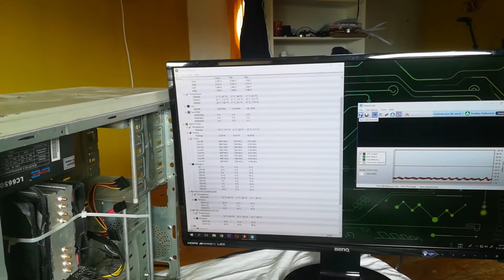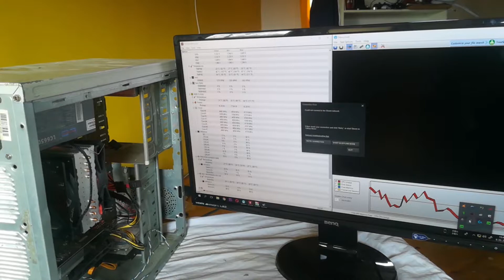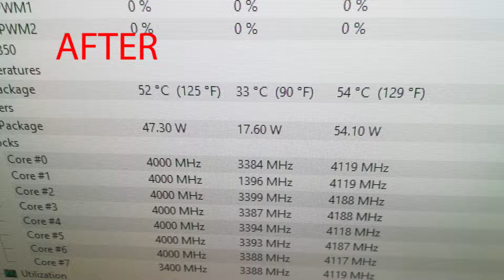THERMAL PASTE - How often should you change it?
We cleaned and changed the thermal paste on our editing PC in order to find out how often we should perform a maintenance on it.

The temperatures decreased for about a 13°C, but in our open case and dual fan setup, was it the dust or the thermal paste? You decide.

Hope you found the video interesting.